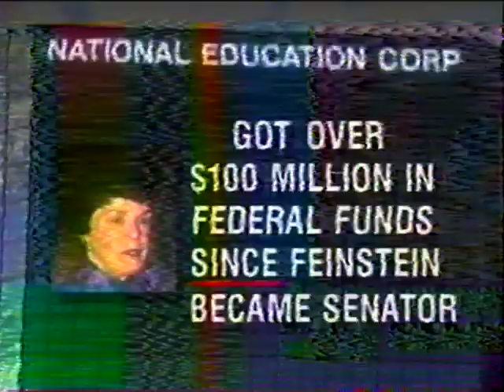Jimson Weed - NBC Channel 4 News Special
The Devil's Cucumber, a dangerous drug fad.